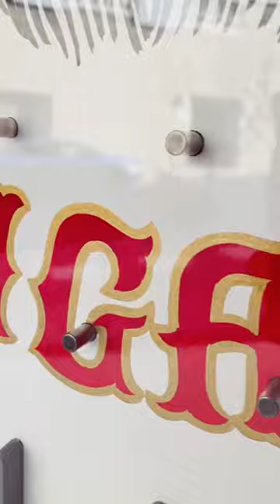Plinko Personalizado para Samuele Briganti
Juego tradicional Plinko pedido por Sailor Jerry como obsequio a Samuele Briganti, gran artista del mundo de los tatuajes.